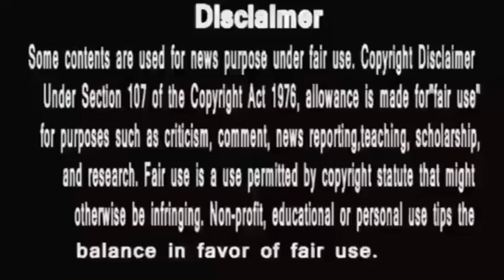punyashlok ahilyabai || devi ahilya की योजना का पहला चरण पूरा , नहीं भांप सके द्वारका या गुणोजी